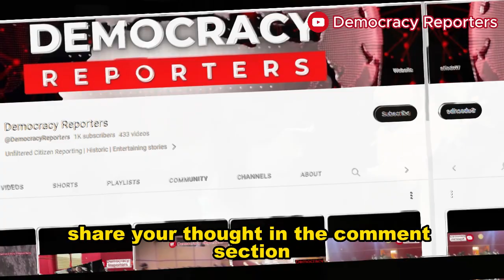Decisions in Nigeria Judges Concerning Election Integrity Arise Amidst Presidential Petition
Based on the arguments presented by the judges in their decision to withdraw the Labor Party's presidential election petition, it appears extremely challenging to establish election malpractice or rigging in a nationwide presidential election. The judges have emphasized that the stringent requirements for presenting evidence, within the 21-day timeframe allowed for filing a petition after election results are announced, are practically insurmountable. With over 177,000 polling units in Nigeria, compiling and proving malpractices in tens of thousands of polling units is an enormous task that includes calling witnesses for each unit, rendering it unfeasible.

This situation highlights a flawed system that seemingly favors individuals with aggressive and lawless tendencies over those who abide by the law and exhibit good behavior. The judges' rulings suggest that the system rewards those who will go to any lengths to gain power, leading to a sense of disappointment among Nigerians.

Furthermore, the judge's decision appears to reinterpret Nigeria's Constitution by equating the Federal Capital Territory (FCT) with other states, implying that presidential candidates must secure 25% of the total votes in all states, including the FCT, to ensure equal status. This interpretation deviates from the original intent of the Constitution and contradicts the exemption of the 25% requirement for the FCT in the second runoff election.

Surprisingly, the judges also held that double or invalid nomination of a candidate, such as in the case of Tinubu, does not disqualify a candidate, as it is not among the conditions specified in Section 131 of the 1999 Constitution.

The judge's dismissal of evidence, particularly the removal of 10 witnesses due to procedural issues, raises questions about the fairness of the judgment. The judge's interpretation of INEC guidelines regarding the iRev platform also seems to disregard the platform's purpose, which is to safeguard the integrity of election results by uploading them in real time.

In conclusion, the judges' decisions appear to be influenced by technicalities and procedural errors, leading to the withdrawal of the petition. These decisions have sparked controversy and concern among the public regarding the integrity of the electoral process. It is essential to scrutinize and possibly amend relevant constitutional provisions to ensure transparency and fairness in future elections.